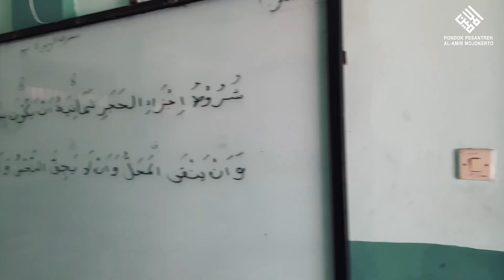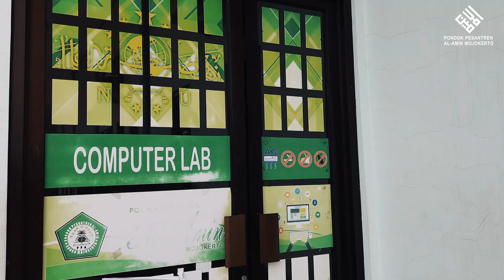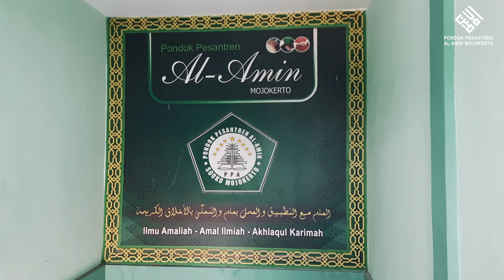Keliling Pesantren Al-Amin Seharian!!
Assalamu'alaikum, hallo apa kabar?
Semoga sehat dan baik baik aja ya :)
Yuk Keliling Pesantren Al-Amin, mau tau ada apa aja? simak video berikut ya, kita main main sebentar di Al-Amin.